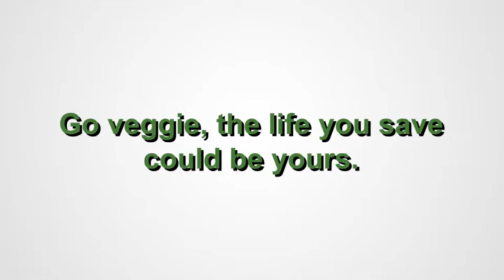Tzu Chi Volunteers Help Local Farmers